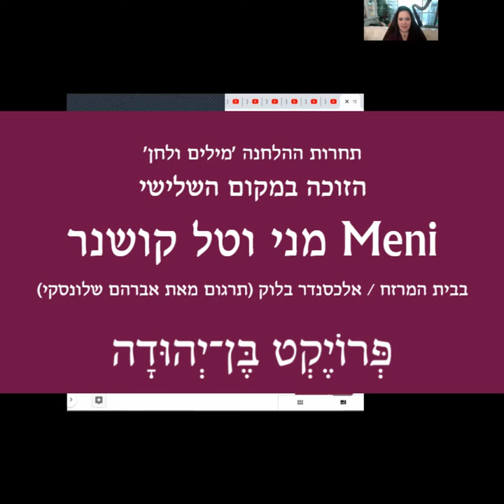לזכר מלאכי שפר ז"ל ונירה פרדקין ז"ל, מתנדבי פרויקט בן-יהודה